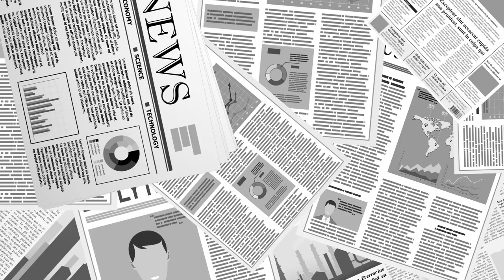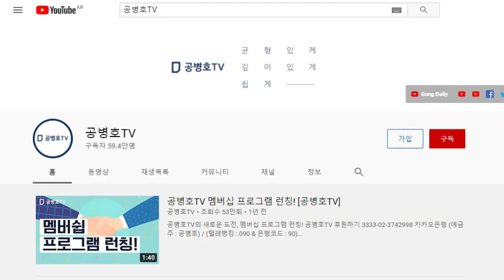요란스런 거국적 불매운동 / 중국스럽다 [공병호TV]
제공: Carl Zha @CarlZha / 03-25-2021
                H&M이 00지역의 "00노동"에 대해 "우려"라고 발표한 후
                청두몰에서 H&M 간판이 철거되었다.
         巴丢草 Badiucao @badiucao
               H&M은 당신들이 일으킨 문제를 고쳐라. 더 늦추지 말라.
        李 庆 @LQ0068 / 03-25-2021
            2020년 10월 00 면화를 쓰지 않겠다는 성명을 냈지만, 당시 중국은 아무런 여론도
            반영하지 않았다.정치가 선전을 통제한다.
            기계에 의해 이성과 책임의 제약이 사라지고 민중의 폭력이 난무한다.

Bitcoin : 3MTW849AkP2ftLeSK2teZHMmzLu7Z83s9U